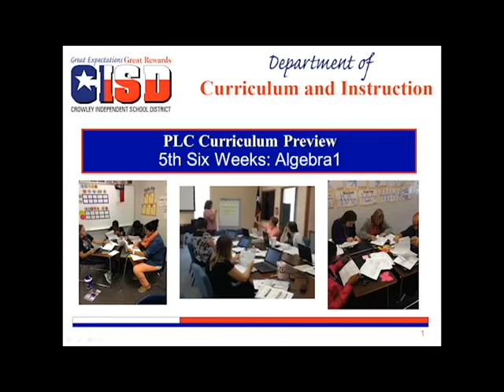Algebra 1 Curriculum Preview 5th Six Weeks